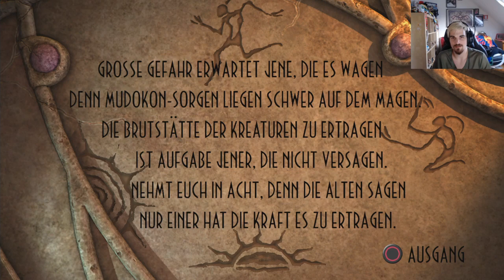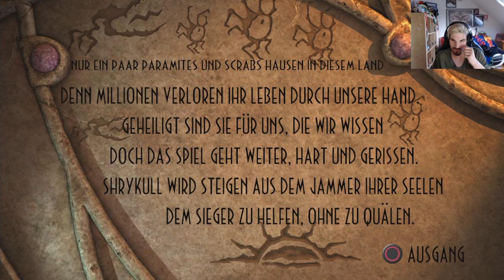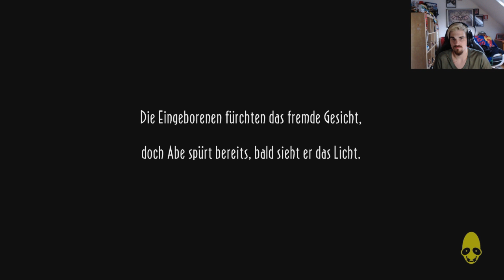Let's Play Oddworld:Abe's Oddysee #8 [Deutsch] bei den Eingeborenen